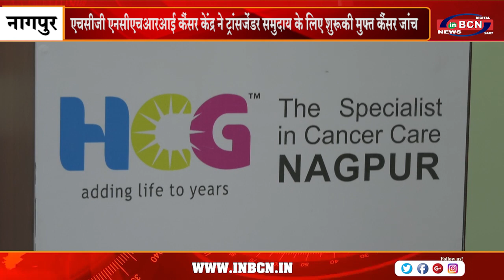एचसीजी एनसीएचआरआई कैंसर केंद्र ने ट्रांसजेंडर समुदाय के लिए शुरू की मुफ्त कैंसर जांच